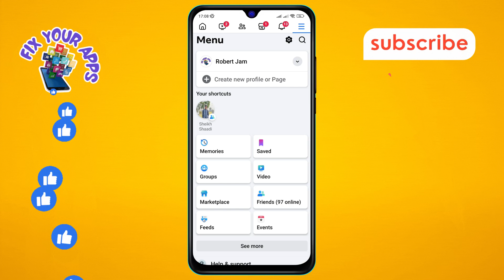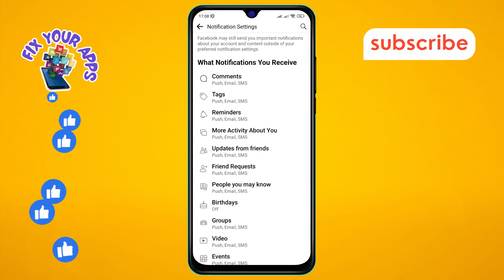How to Turn Off Comments Notifications on Facebook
Learn how to manage your Facebook notifications by turning off comments notifications. This guide will help you customize your notification settings, so you can focus on what's important without being interrupted by constant alerts. Follow these simple steps to regain control over your Facebook experience and reduce distractions.

- Disable comments notifications on Facebook
- Stop Facebook comments alerts
- Turn off comment notifications Facebook
- Manage Facebook notification settings
- Facebook comments alert settings